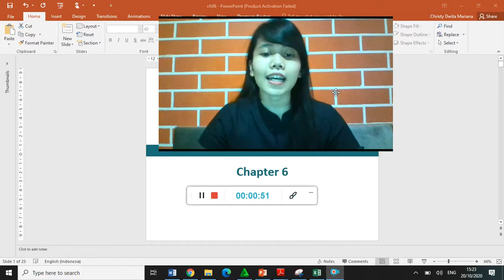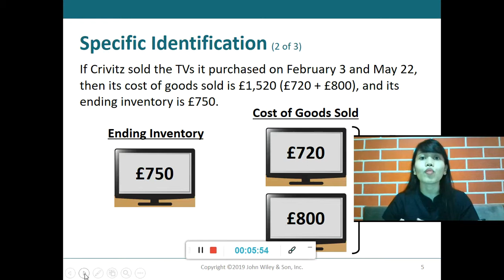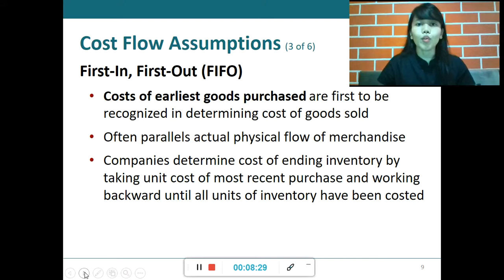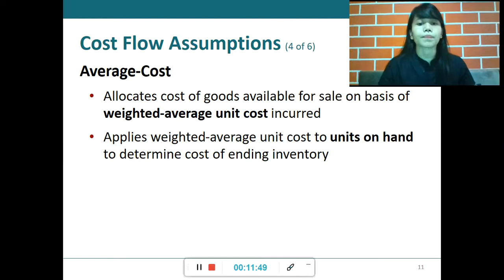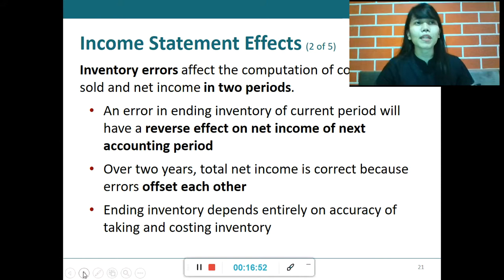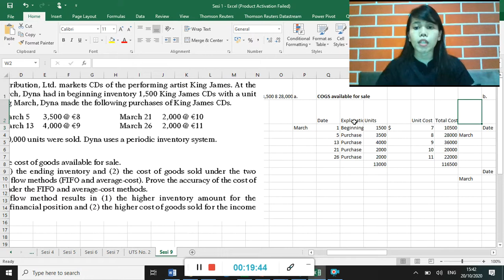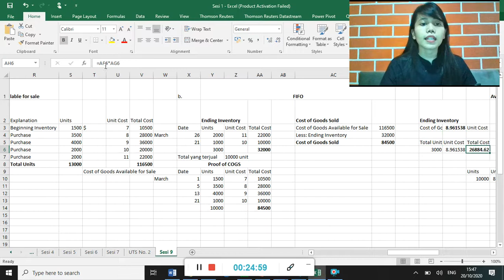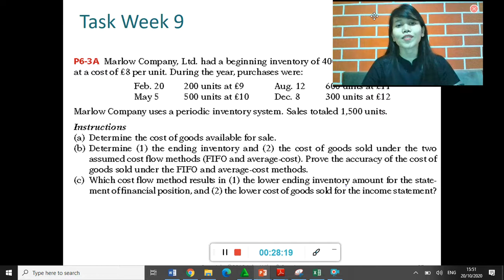Inventory Chapter 6 IFA Session 9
Explanation and Brief Exercise on the Inventory Cost Flow Method